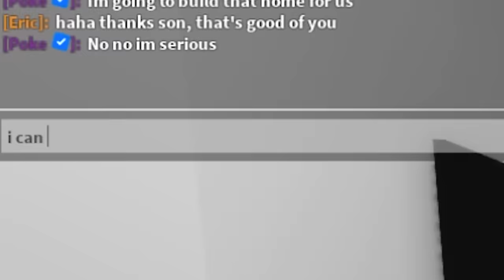NOBODY To BUILDER In Roblox Brookhaven..